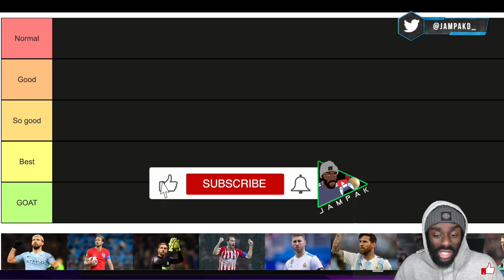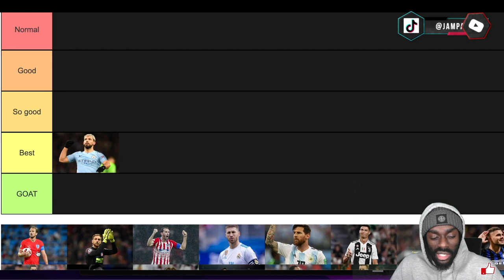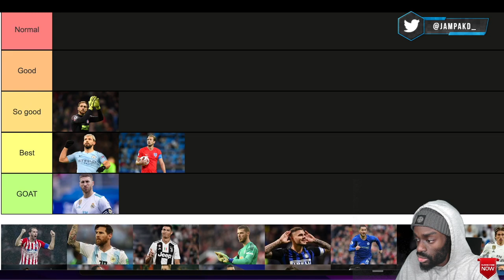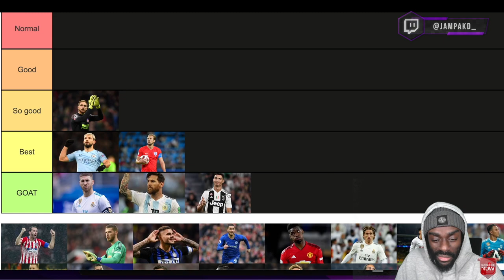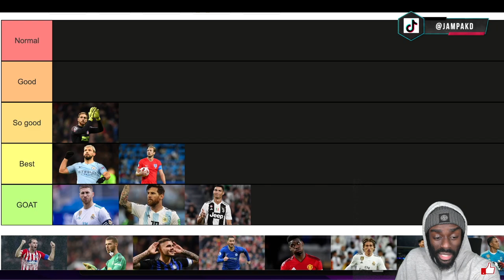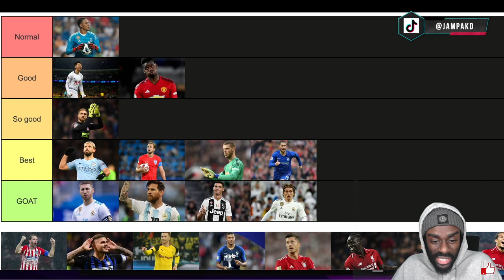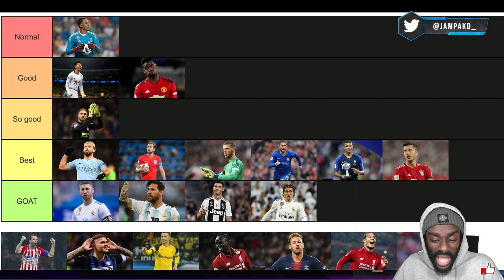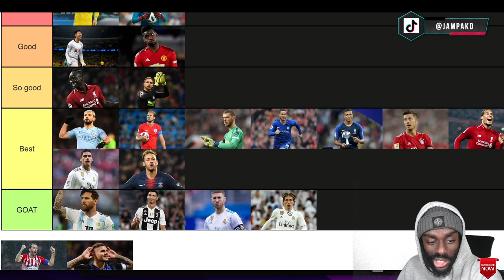BEST FOOTBALLERS TIER LIST | Who's the best ranked player? Messi, Ronaldo, Mbappe etc?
Tee ranks a random list of footballers in a Tier List. Who is the best?